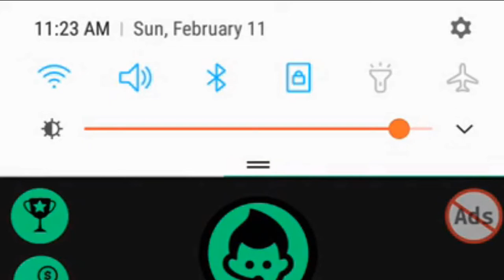Like Video Editor (redo, in 1080p HD)